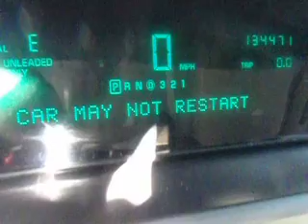SDA# 658897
1997 Cadillac Deville